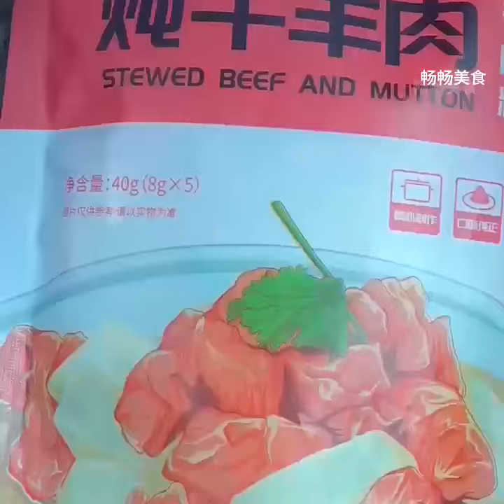Braised Beef Recipe#Learn to cook with Kuaishou#Kuaishou 1 million fans achievement